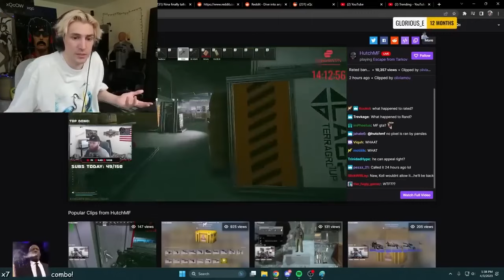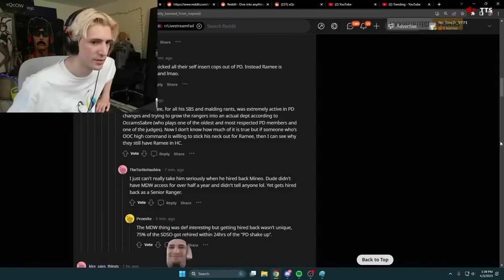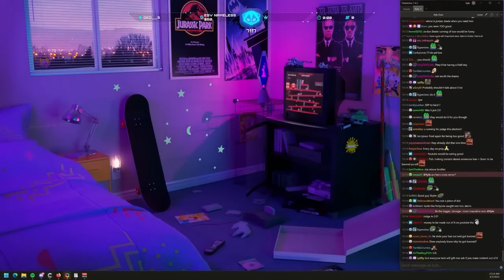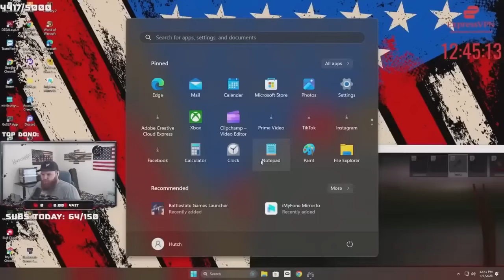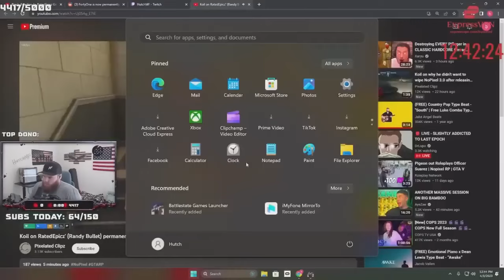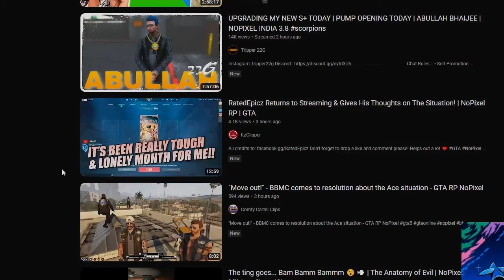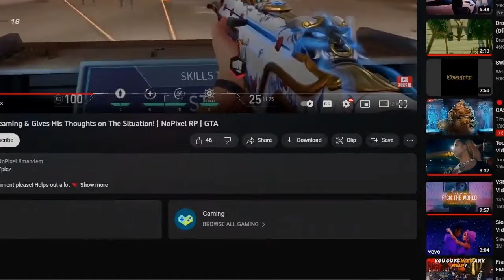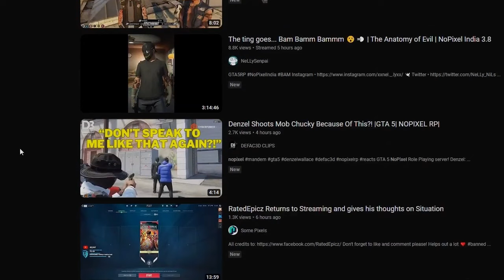Explaination, Reactions, Updates to RatedEpicz perma ban on GTA V RP NoPixel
00:00 Reactions to Rated banned
05:37 Ramee reacted to Rated
07:11 Koil reaction to Rated
15:26 Taco Reacts to Rated returns to streaming
17:10 Rated returns to streaming and gives thoughts on situation